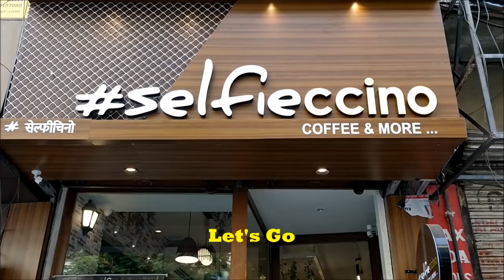Selfieccino, Your own Selfie on your Coffee Kalaghoda Mumbai ! Coffee place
So yes friends this will be really surprising to hear that you can get your  own Selfie on your coffee mug...isn't it something really interesting???

So in kalaghoda area of mumbai SELFICCINO is opened which prints your picture on your own coffee mug or frappe glass. Once you go in the outlet, you can give your own pic to them or you can click the selfie there itself and then they will print it on you mug with edible ink. The machine is really new and few months back in london one cafe opened with this concept and now you can try it out in mumbai.

The cafe is small but cutely done. They serve not only coffees but frappe's, bubble waffles, shakes etc.  Rates are reasonable though the concept is really new.

So what are you waiting for, visit SELFIECCINO and try this coffee with your own pic on it. Certainly worth a try.

Cost for Two- Approx Rp. 600/-

Check out few of my last Vlogs

Links you may follow-

See you soon with new video, do take care of yourself.